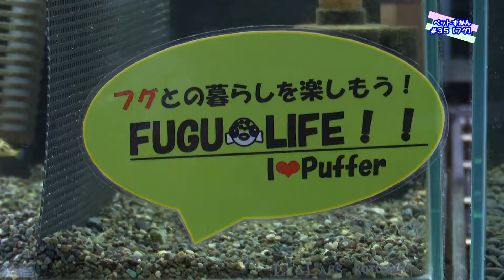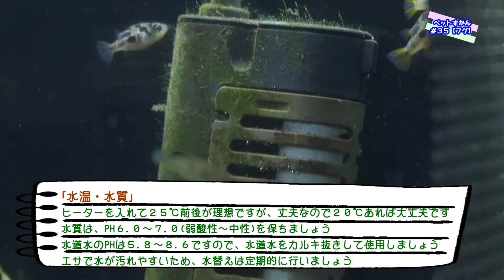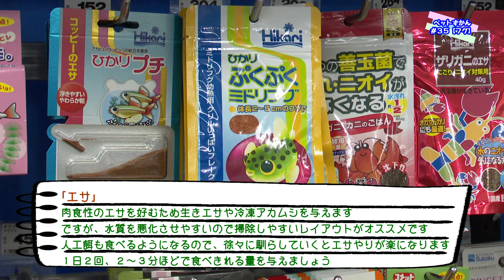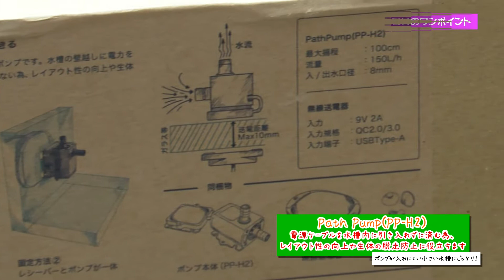【世界最小の淡水フグ】アベニー・パファーの飼い方【2022/3/8放送】ペットずかん＃35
新しくペットをお迎えしたいけど、飼い方や用意するものが分からない！？
そんな方のためにリポーターの岩本恵美加さんが調査・紹介をします！
第３５回目は、アベニーパファーをご紹介！
なんと自宅でフグの飼育ができるんです！
海水に生息しているイメージですが、実は淡水で飼育できる種類もいることをご存じでしたか？
そんな小さくて可愛らしいアベニーパファーの飼育方法や特徴をお伝えします！
興味を持った方はずースクエア静岡店までぜひお越しください！
動画の途中にスタッフ一押しのグッズを紹介する「今日のワンポイント」のコーナーもあるよ！